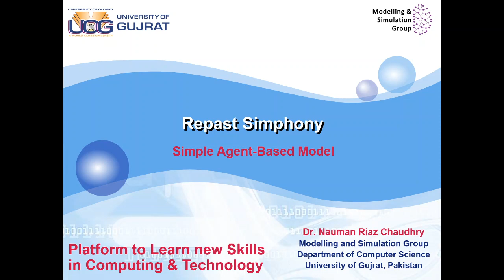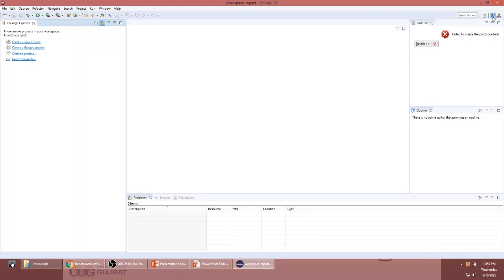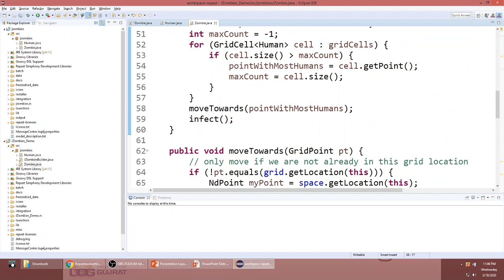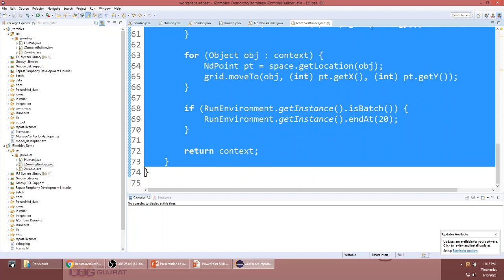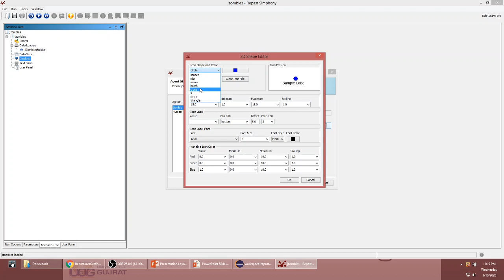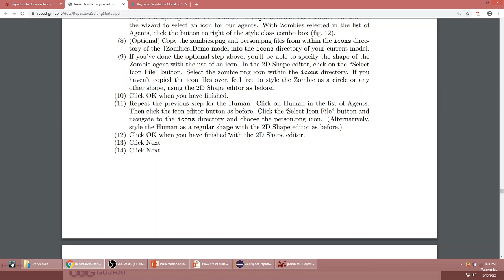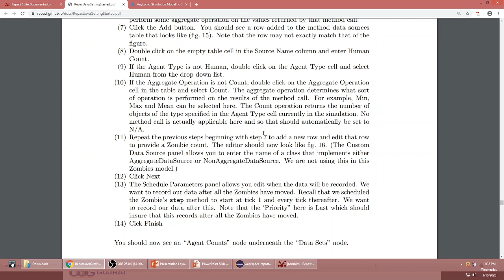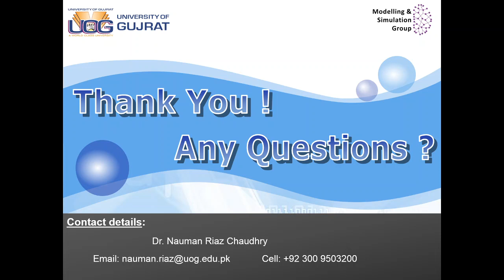Simple Agent Based Model - Repast Simphony (Part - 1)